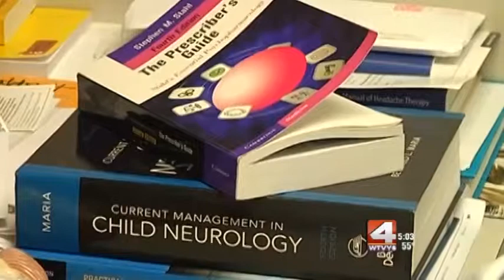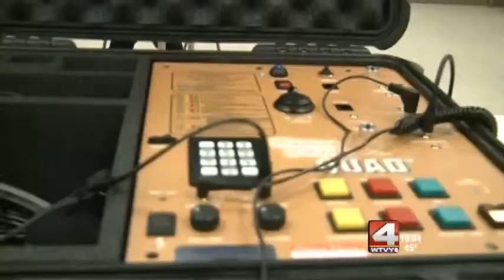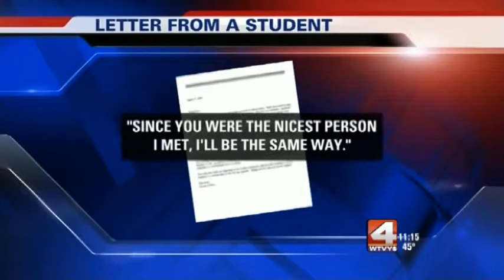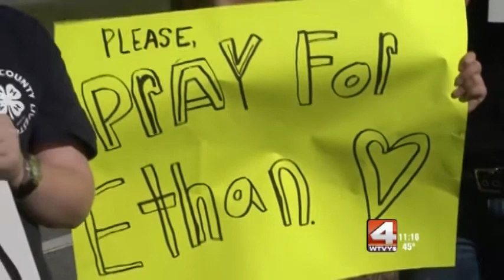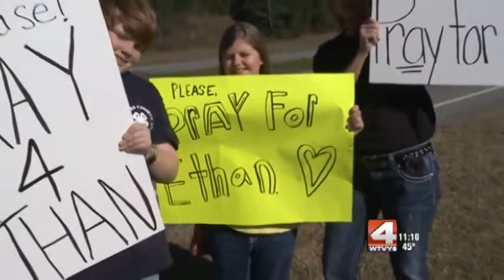WTVY 2014 ABBY Awards - Best Spot News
WTVY submits it's coverage of the Midland City hostage crisis for Best Spot News at the 2014 ABBY Awards.